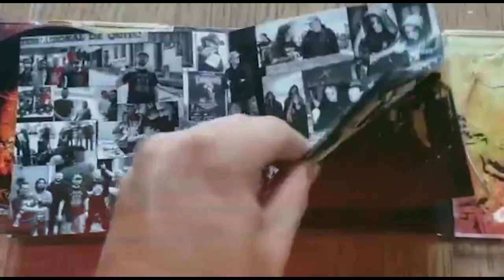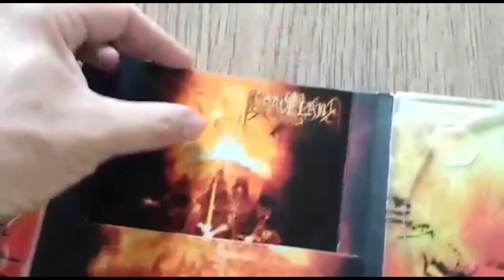Graveland - Pagan Cult Never Dies - DVD+CD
(Ecuador, Quito Live  19 May 2017) Akakor Rec.

Graveland CD & DVD of the concert in Quito Ecuador 1000 copies. Sound recorded live by: Wilson Bravo & San dose... Mix: Haunebu Haunebu Hess Studio Akakor records.. Master: Robert Fudali & Haunebu Haunebu Hess... address of photography & post production: Andrés Rofocale...
Sala Demetrius Aguilera Casa De La Cultura Quito Ecuador. Distributed in america by Akakor Records Ecuador..  Produced by Akakor Records. General Address Haunebu Haunebu Hess.

This album is dedicated to the memory of the ancient ancestors of Europe and america, to the furious warriors and warriors who still stand in the struggle for Odin, Quetzalcoalt & Wiracocha, their blood spilled on the battlefield will last forever. The millennial origin is in our veins and blood pays black metal war.